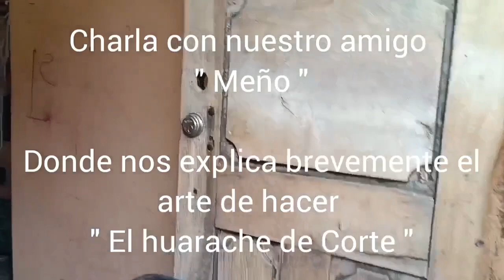El arte de hacer el " Huarache de corte " por nuestro amigo Meño - Calvillo, Ags.